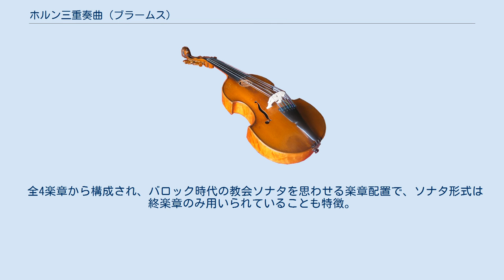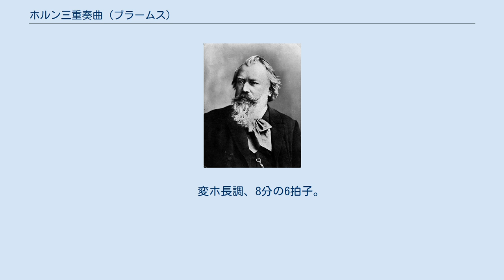ホルン三重奏曲 (ブラームス)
ホルン三重奏曲 変ホ長調 作品40は、ヨハネス・ブラームスが作曲した室内楽曲で、ホルン、ピアノ、ヴァイオリンのための三重奏曲である。
ブラームスは、ホルンに代えてヴィオラを用いることを認めている。
 ブラームスは多くの室内楽曲を作曲しているが、ホルンを使用した室内楽曲はこの作品のみである。
1865年の5月にバーデン＝バーデンで作曲が始められた。
バルブを持たないナチュラルホルンのストップ奏法で演奏することを意図して作曲されている。
作曲者の友人であったホルン奏者アウグスト・コルデス（August Cordes）を想定して書かれたのではないかとの推測がある。
初演は同年の11月28日にチューリヒで、ブラームスのピアノと2人の友人によって行われた。
 アダージョ・メストの第3楽章は、同年の2月2日に母が76歳で世を去ったため、母を追悼する気持ちを込めて書き上げている。
また第3楽章の主題には、ドイツの古いコラール『愛する神の導きにまかすもの』が用いられ、より重厚な対位法で書かれているが、これは母の死に直接関係していることが窺われる。
 同じ編成の曲として、ハンガリーの作曲家ジェルジ・リゲティが1982年に作曲したホルン三重奏曲がある。
この曲には『ブラームスを称えて』という副題が付けられている。
 全4楽章から構成され、バロック時代の教会ソナタを思わせる楽章配置で、ソナタ形式は終楽章のみ用いられていることも特徴。
 　変ホ長調、4分の2拍子。
 　変ホ長調、4分の3拍子。
 　変ホ短調、8分の6拍子。
 　変ホ長調、8分の6拍子。